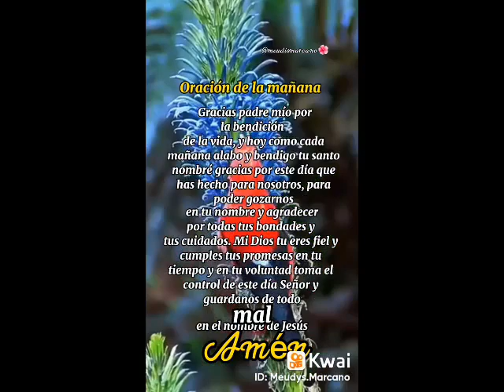2 de septiembre de 2022